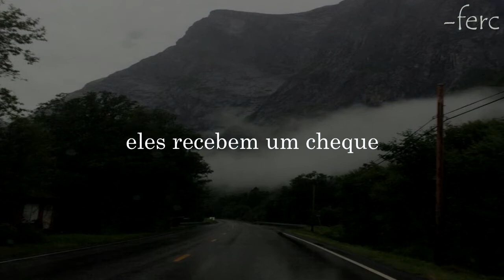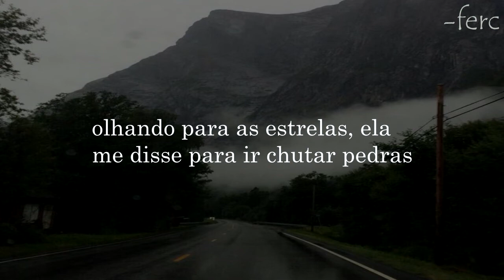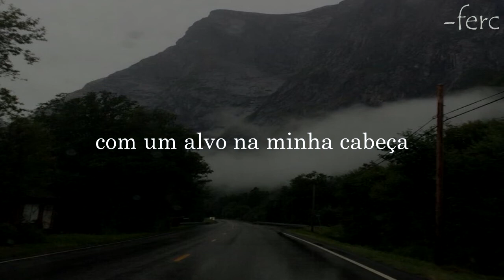KennyHoopla, grandson - lost cause (legendado/tradução)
Letra:
[Verse 1: KennyHoopla]
Be my baby, be my girl
Have my baby, have my girl
Running crazy, 'round your 'burb
Yeah, yeah, yeah
There's a bounty on my neck
If they catch me, they get a check
Never give them no respect
'Cause all authority have told me

[Chorus: KennyHoopla & grandson]
You're just a lost cause
She said, "I know how people like you end up"
And if I die young
I was born with a target on my head
With a target on my head

[Verse 2: grandson]
You're the best worst thing that's happened to me
Don't give it up nowhere, pass it to me
Not a flash in the pan
You're a flashbang
Actually in the backseat laughing at me
'94 Porsche you are giving me trouble
Not too slick, no, you're not too subtle
Windows down, get loud when we're going through the tunnel
Trip and I slip in the puddle
Want my heart for a moment
But you don't wanna hold it
So you damn near froze it
Feel I'm decomposing
Almost went down on a knee, D Rose it
[Bridge: KennyHoopla]
Blacktop
Felt just like a drop top
Looking at the stars
She told me to go kick rocks